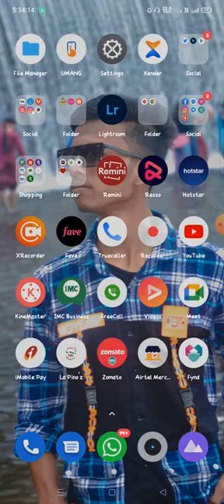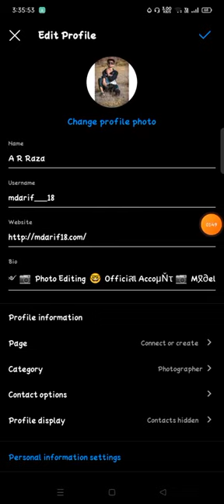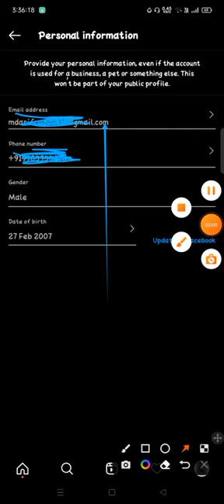Cómo cambiar la identificación de correo electrónico en Instagram Cambiar ID de correo electróni